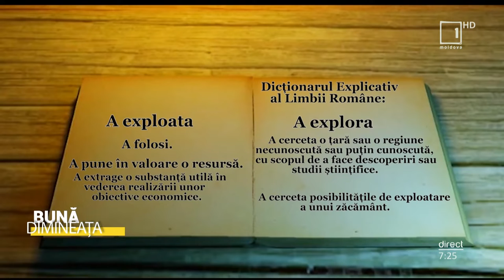„DEX-ul de pe stradă”: Explorare sau exploatare?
„Bună Dimineața”